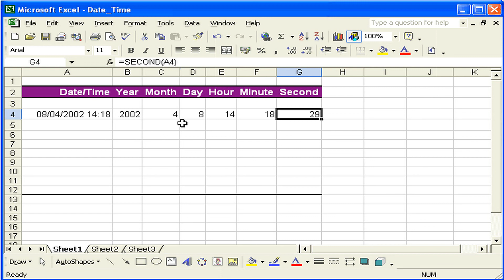التعامل مع دوال التاريخ والوقت Excel XP